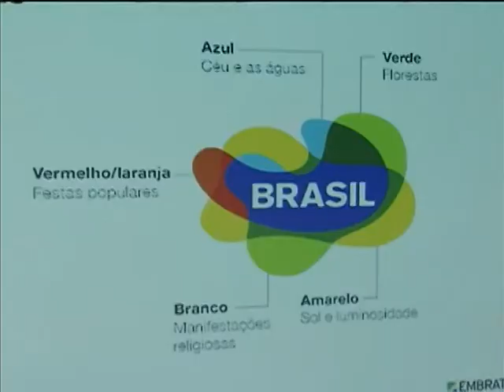Escritórios serão instalados em outros países para promover o turismo do Brasil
NBR NOTÍCIAS - 04.11.13: O turismo representa cerca de 3% do Produto Interno Bruto (PIB) do Brasil. Entre janeiro e setembro deste ano, o setor foi responsável pela entrada de mais de US$ 5 bilhões de dólares no país. Para aumentar ainda mais o fluxo de turistas estrangeiros, a Embratur vai instalar escritórios em países considerados mercados-alvo. Com investimentos anuais de R$ 7,5 milhões, a ideia é promover 269 destinos e produtos turísticos nacionais e incentivar o tempo de permanência no Brasil. Os executivos que trabalharão nos escritórios fizeram um curso promovido pela Embratur.